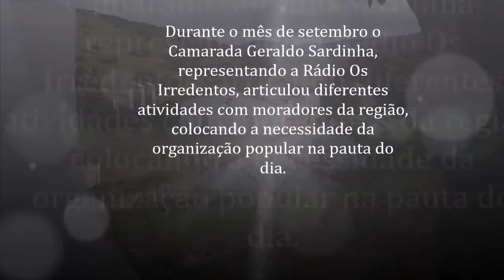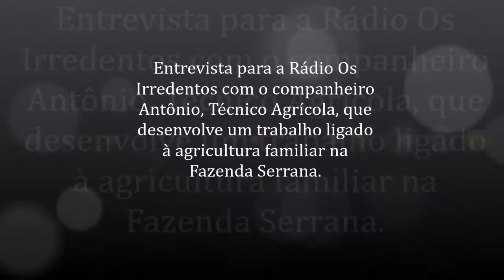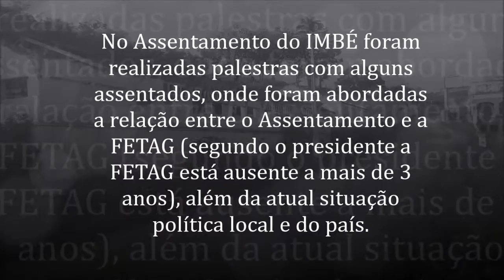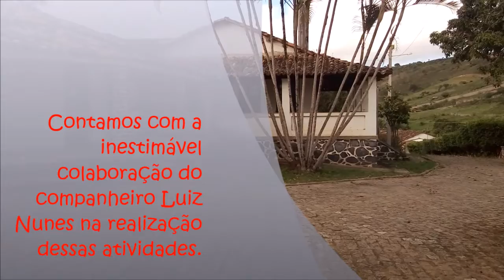Rádio Os Irredentos - Visitando Assentamentos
Vídeo em que se registram entrevistas e imagens de assentamentos no município de Cravolândia, em que o camarada Geraldo Sardinha, representando a Rádio Os Irredentos, esteve no mês de setembro. As experiências apresentadas deixam claro que só a entrega da terra, não basta! É preciso treinamento para se organizar, educação para o trabalho comunitário, assessoria técnica agrícola, apoio para a comercialização e políticas públicas de fomento à reforma agrária. Com esses elementos, é possível sim a produção de alimentos a serviço do povo.